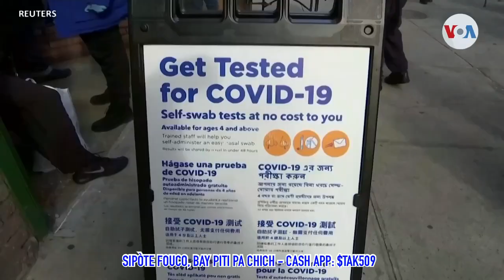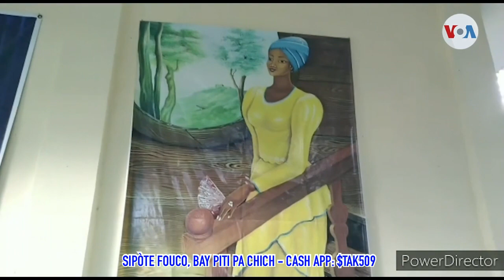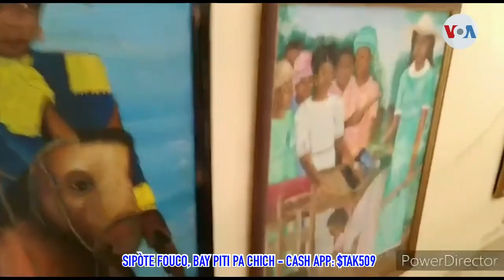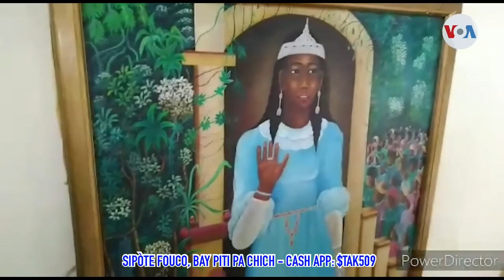Lapolis atake gang G9 plizyè solda tonbe,Prezidan Jovenel pouse kòn li resi fini Ak Opozisyon an